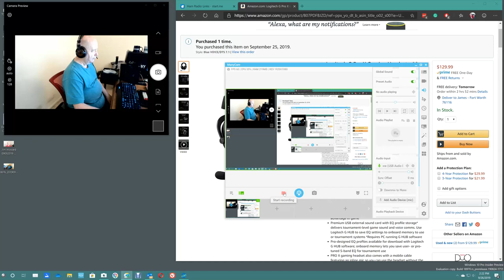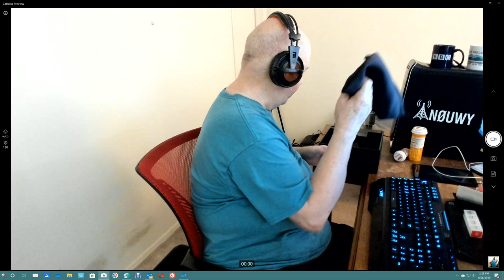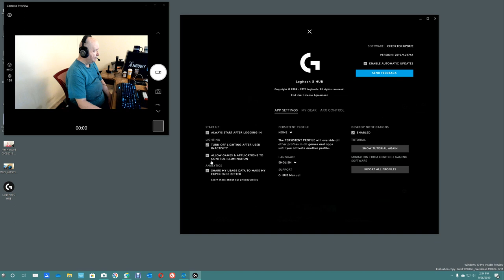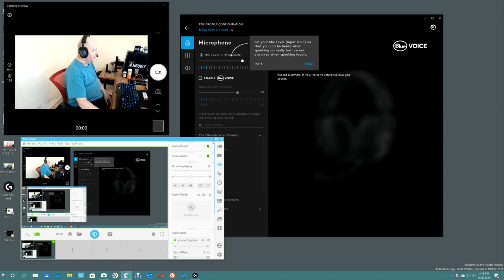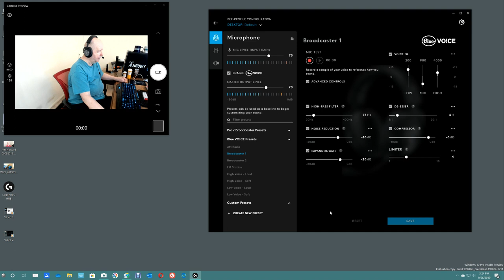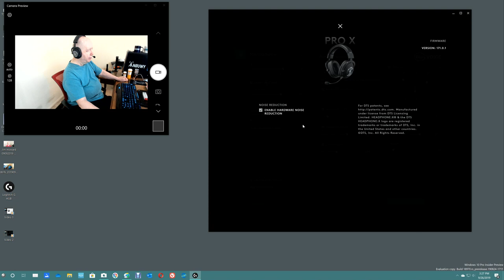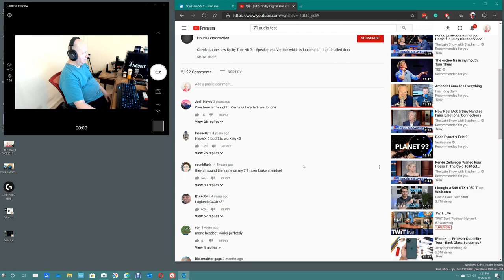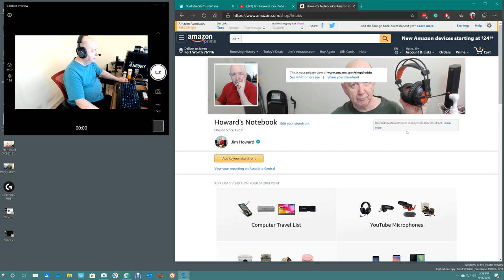Review of the Logitech G Pro X Gaming Headset with Blue VO!CE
I use a headset for recording audio for my YouTube videos.
I just had to get the Logitech G Pro X headset when I saw it.
This is a review of it.

Logitech G Pro X